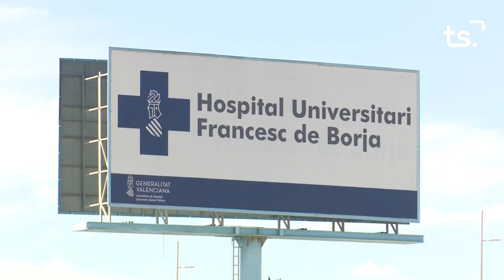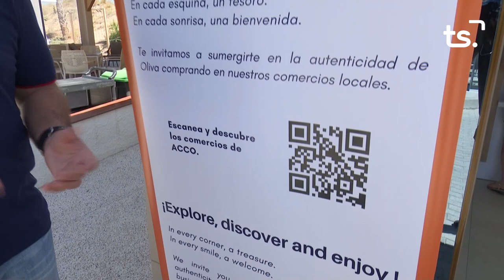INFORMATIU 2024 05 09